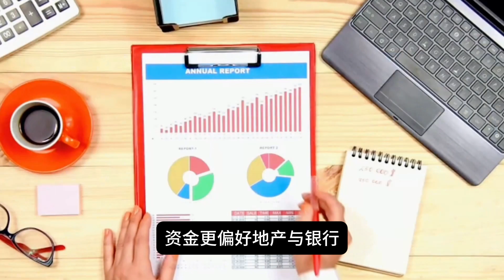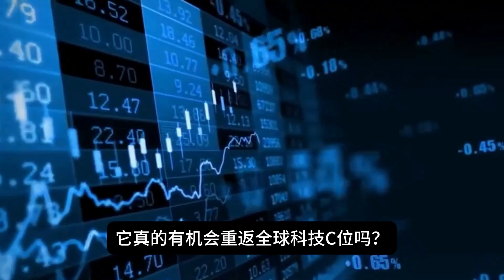英伟达点名新加坡供应商，新加坡进军全球AI供应链核心！新加坡科技制造业“重返 C 位”？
英伟达点名新加坡供应商：新加坡进军全球AI供应链核心！重返科技制造业C位？
大家好，欢迎观看本期视频！今天，我们来聊一聊英伟达点名新加坡企业成为核心供应商的事件，以及新加坡如何借助AI供应链的机会，重塑全球科技制造业的位置。本视频将从多角度探讨新加坡科技与制造业的转型，为您深度解析它未来在全球AI硬件生态中的角色。

章节目录：
00:00 英伟达订单背后的信号
01:08 AI浪潮下的新加坡角色
02:27 新加坡制造业的进化论
03:40 “AI制造”的新逻辑
04:45 正在复苏的新加坡制造业

在今天的全球科技格局中，信任与精密制造正成为新趋势，而新加坡以其独特的制度优势与技术节点，正在成为全球AI硬件生态的重要支柱。你对新加坡AI制造业的未来怎么看呢？欢迎在评论区分享你的观点！
如果你喜欢这条视频，请为我们点赞，并转发分享给你的家人和朋友！